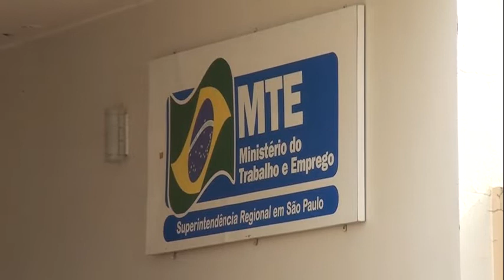Notícia: Fecha Ministério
Vamos falar sobre o possível fechamento da unidade do ministério do trabalho aqui em Votuporanga.